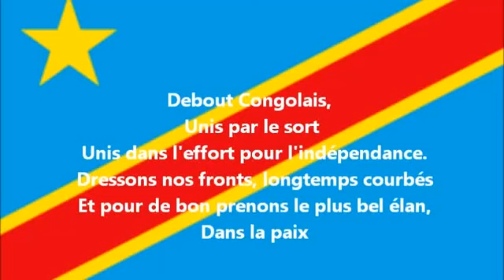CA CHAUFE A BUNAGANA ENTRE LE M23 ET L'ARMÉE OUGANDAISE !! MWAGACHUCHU APUATI (29/03/23)